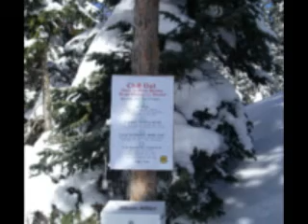glory bowl.mpg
Hikin' Glory Bowl, Teton Pass Wyo with Scotty G